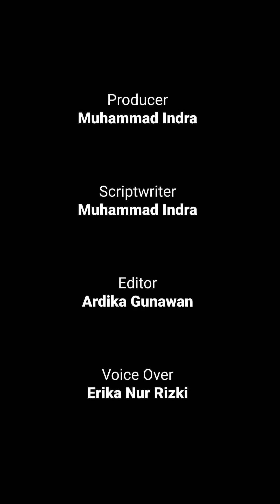Wanita Ini Nikahi Diri Sendiri Baru Sehari Sudah Cerai Karena Bosan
Mungkin agak aneh menikah dengan diri sendiri. Namun, ini terjadi. Seorang influencer, Sofi Maure yang berasal dari Argentina mengumumkan pernikahannya dengan dirinya sendiri  pada bulan Februari.

Melansir dari India Times, Ia terlihat mengunggah potret mengenakan kerudung putih panjang dan mahkota emas.

Namun alih-alih langgeng, wanita 25 tahun itu segera menceraikan dirinya sendiri setelah menikah sehari.

Maure mengungkapkan alasannya tak tahan dengan pernikahan “aneh” yang ia jalani.